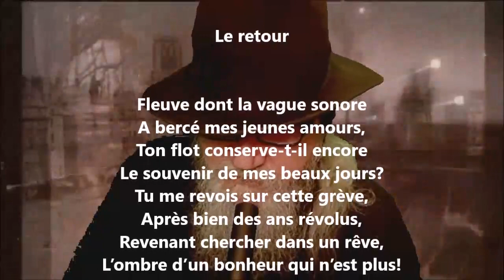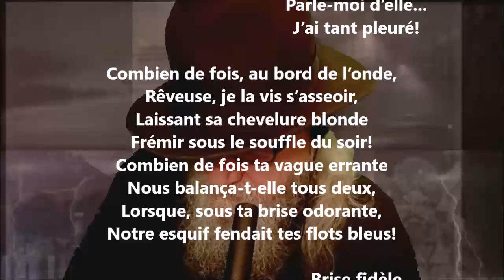Le retour - Louis-Honoré Fréchette lu par Yvon Jean